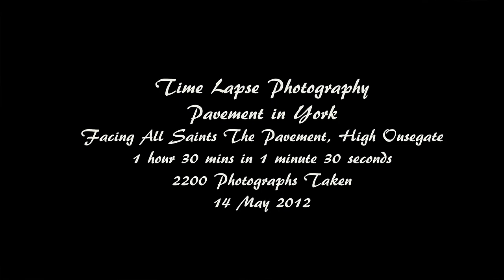Time Lapse Photography Pavement in York Extended Version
Street called Pavement in York 1 hour 30 minutes in 1 minute 30 seconds made from 2200 photographs.